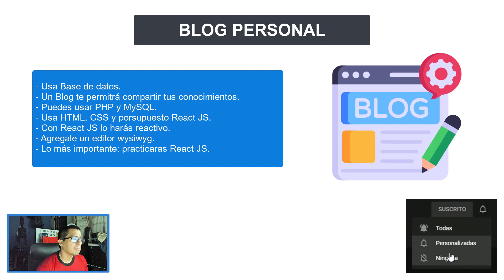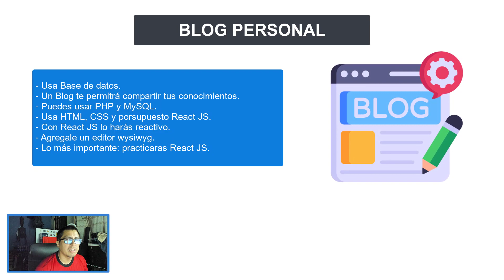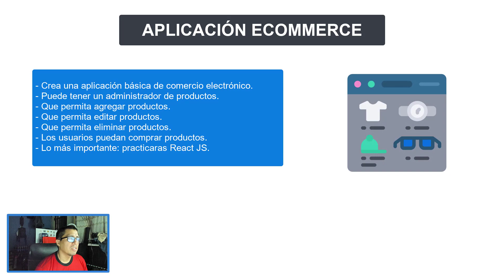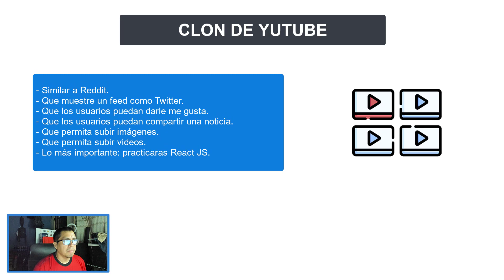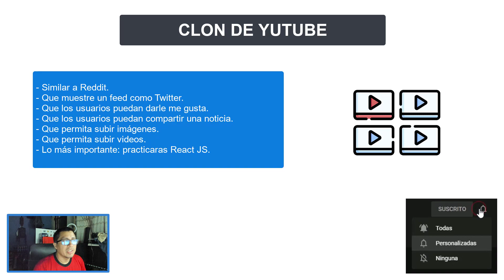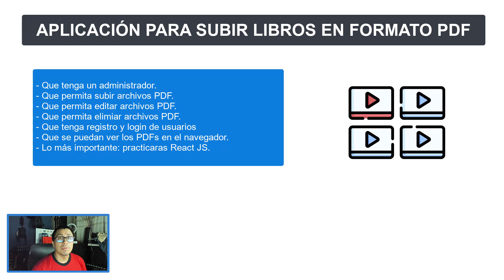5 IDEAS DE PROYECTOS PARA QUE PRACTIQUES REACT JS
👉 En este video te comparto 5 Ideas de Proyectos Para Que Practiques ReactJS, entre otros detalles.